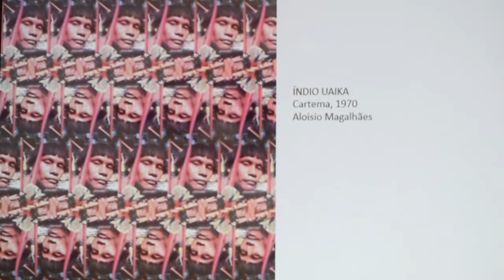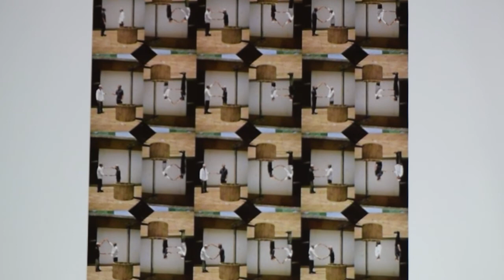Cartemas e a obra de Aloisio Magalhães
Edna Silva (Coordenadora de Ações Educativas e Comunitárias do MuHNE) e Antônio Carlos Montenegro (Coordenador de Exposições e Difusão Cultural do MuHNE) desvendam a obra de Aloisio Magalhães através dos Cartemas